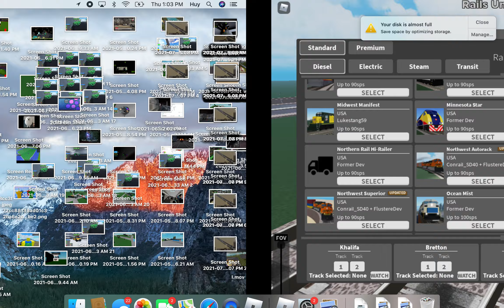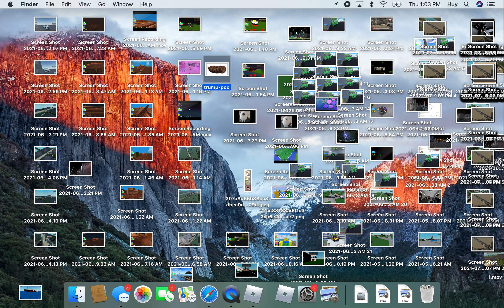Derailing all of the trains I know!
Sorry, This meant to be a part one.